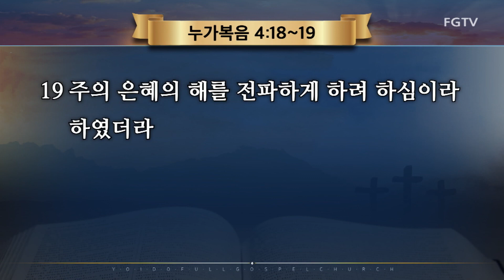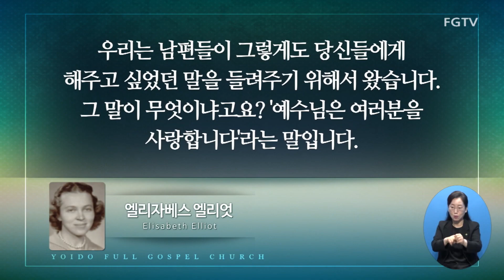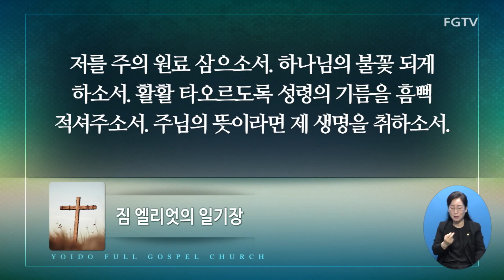이영훈목사 "주의 성령이 내게 임하셨으니 (II)" (누가복음 4:18-19) chtv